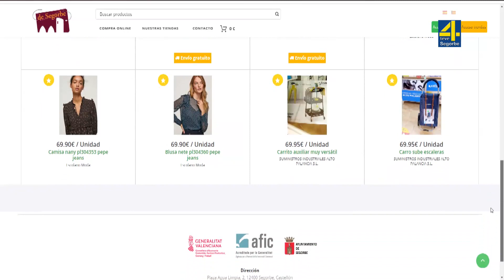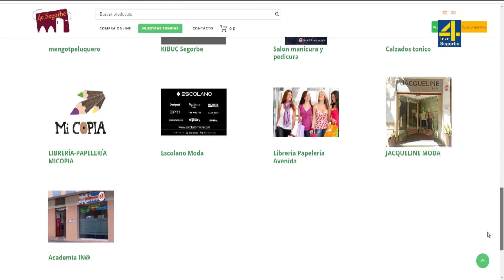TVAltoPalancia noticia Más de 30 establecimientos en la plataforma de comercio virtual de Segorbe